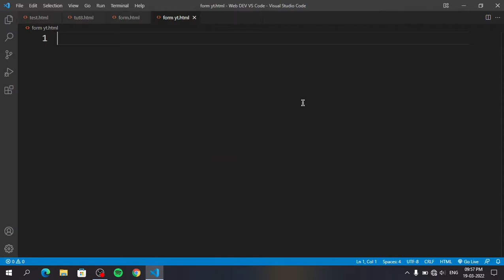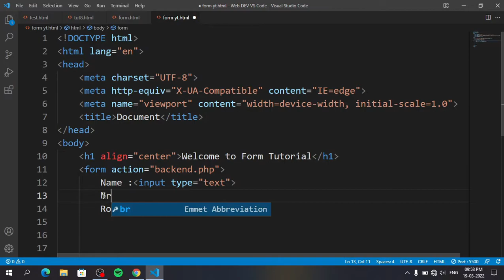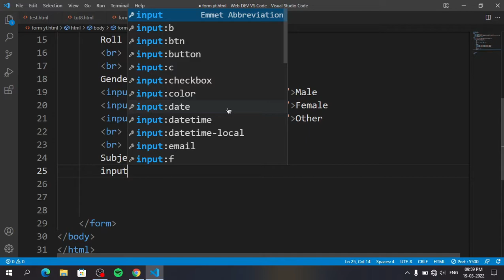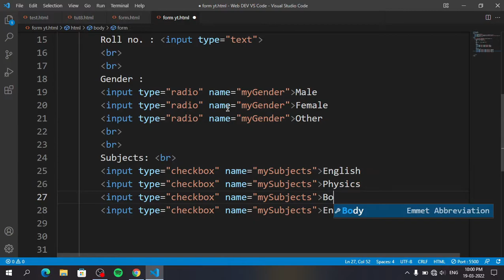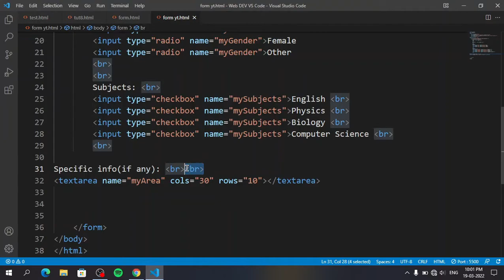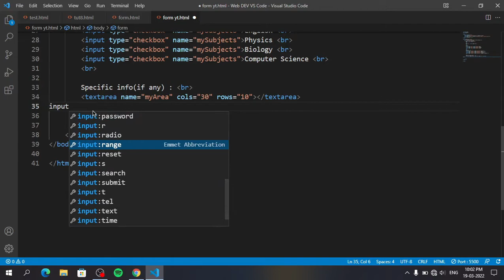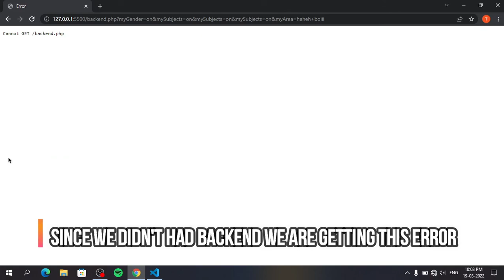How to create a Basic Form in HTML | Form tag | HTML Basics | TeamOdyssey